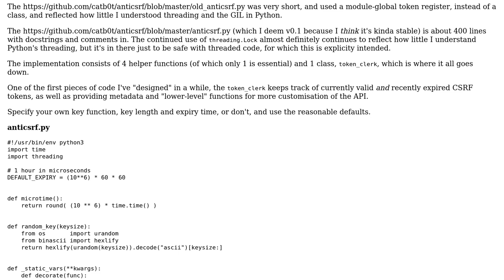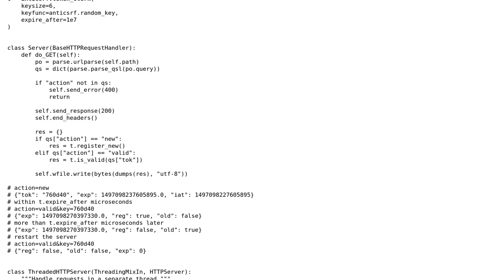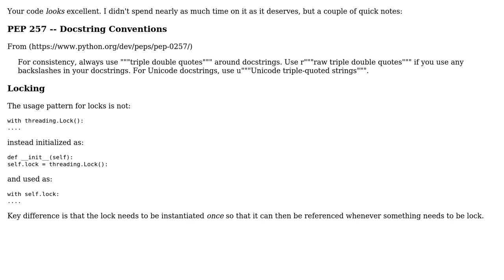Code Review: AntiCSRF: simple CSRF token management for server APIs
With thanks & praise to God, and with thanks to the many people who have made this project possible! | Content (except music & images) licensed under CC BY-SA | Music | Images & others | With thanks to user Stephen Rauch user cat and the Stack Exchange Network Trademarks are property of their respective owners. You are responsible for your own actions.